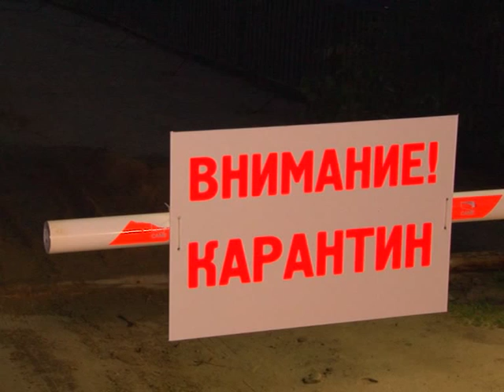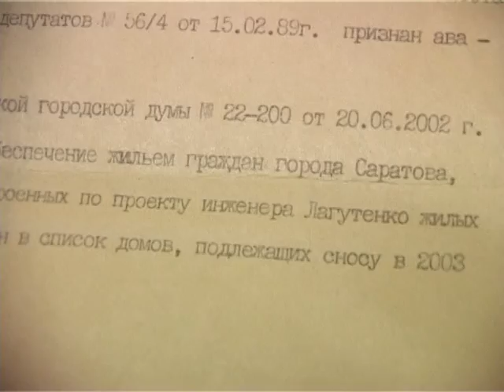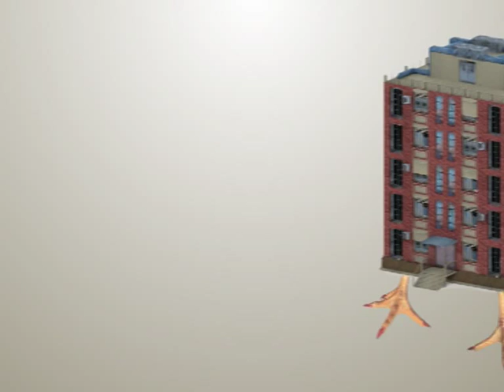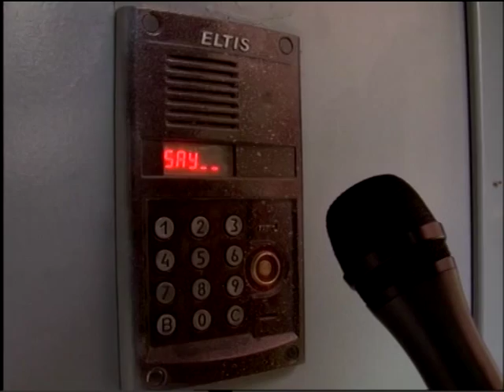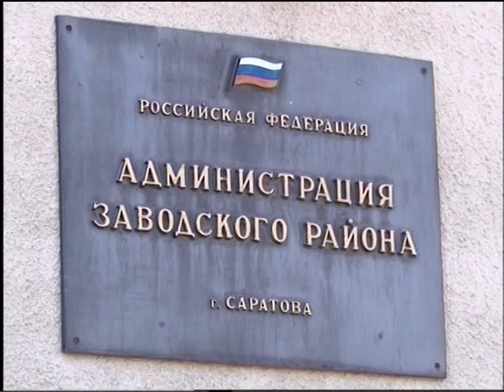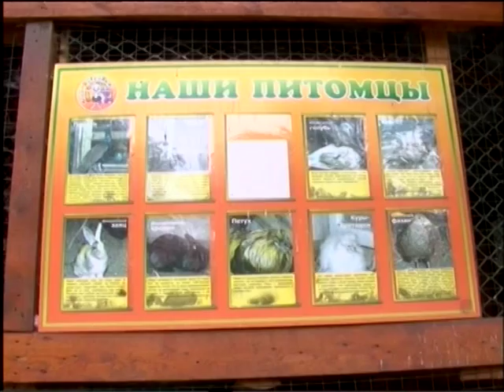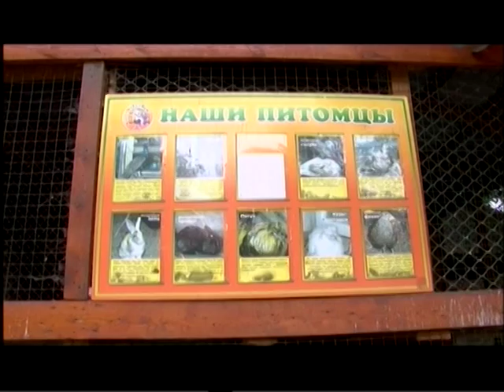Саратов Сегодня - 24 июля 2015